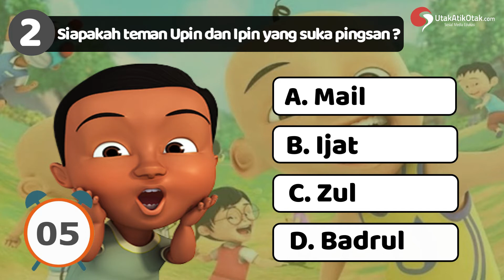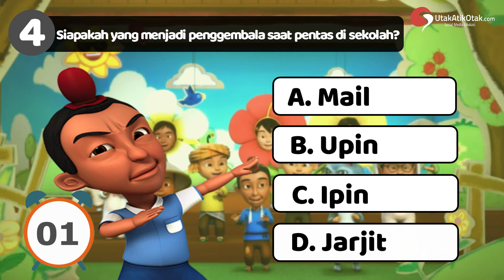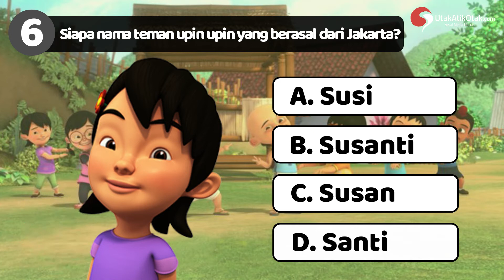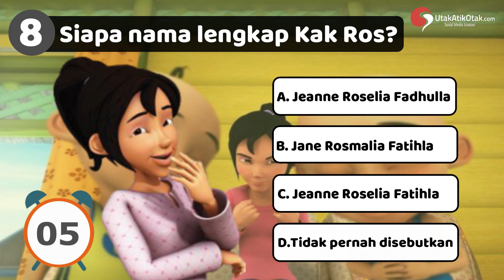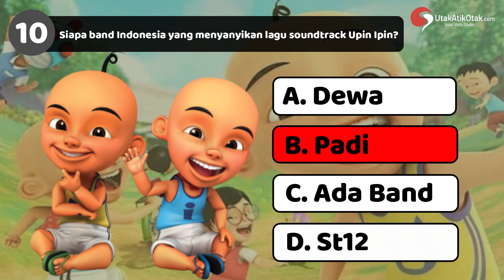Kuis Upin dan Ipin (Part 1) || Kuis Utak Atik Otak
Seberapa Kenal Kamu dengan Karakter “Upin Ipin?

Ayo, dites dulu deh...

Mari Mainkan Kuisnya bersama-sama...

Dannnn.